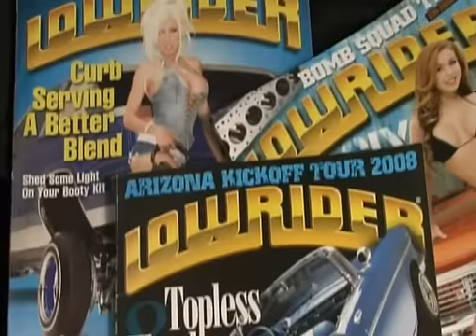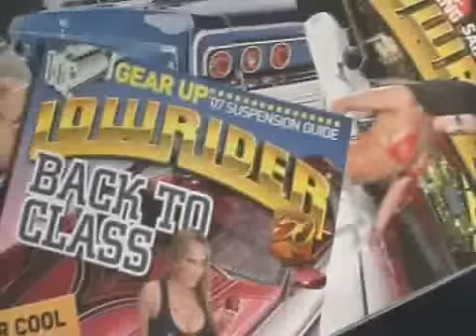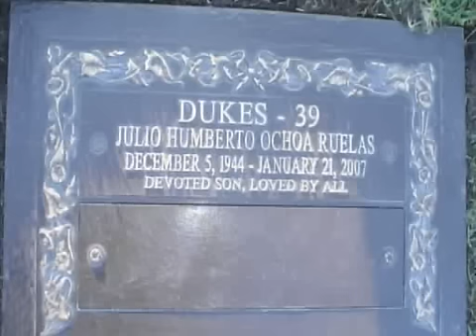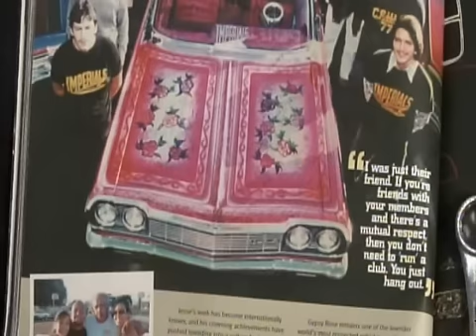Livin the Low Life: Hall of Fame Part 1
Featuring the Duke's.